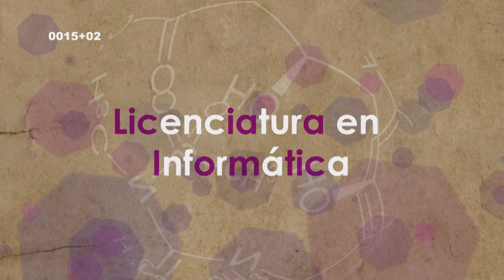Glosario Polimorfismo UNQ